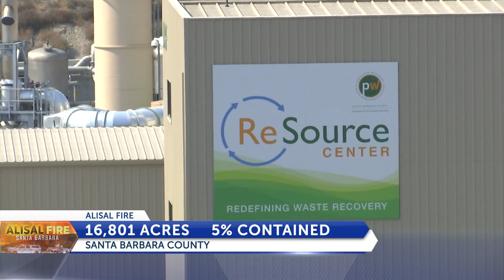Alisal fire assessments underway